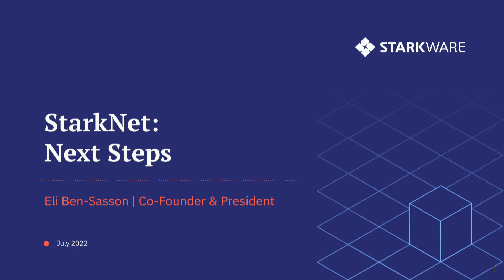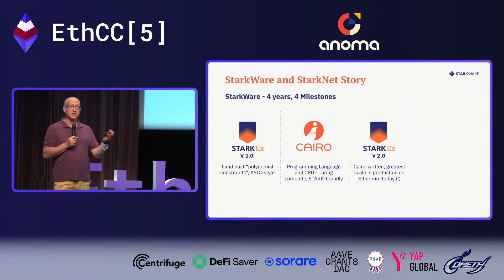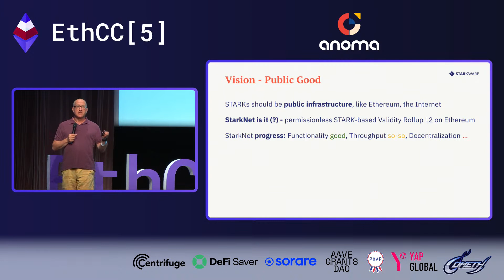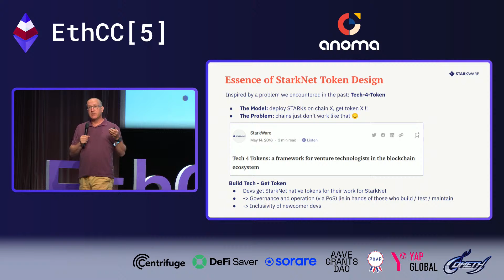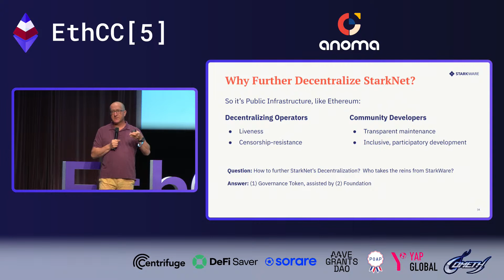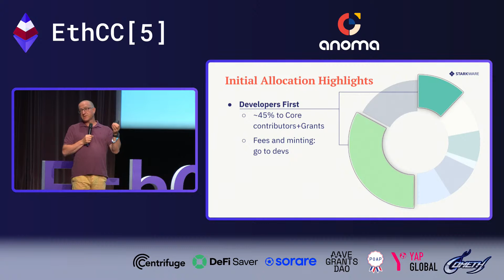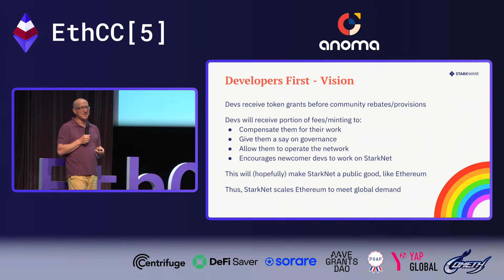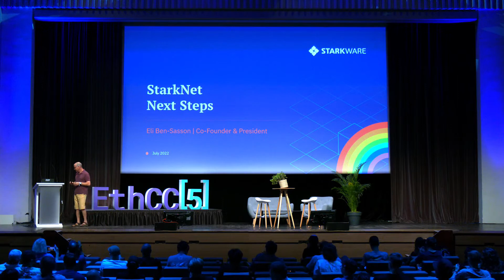Eli Ben-Sasson - StarkNet - Next steps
StarkNet has come a long way since its announcement a year and a half ago. A vibrant community has formed around it, and it’s growing rapidly. This exciting and expanding universe poses new challenges, and requires new tools. This talk will share our vision for the near future of StarkNet